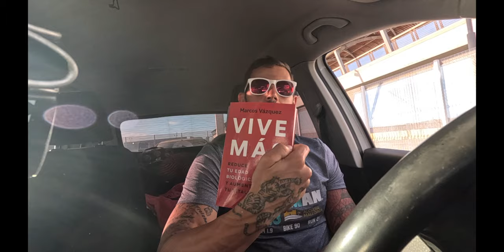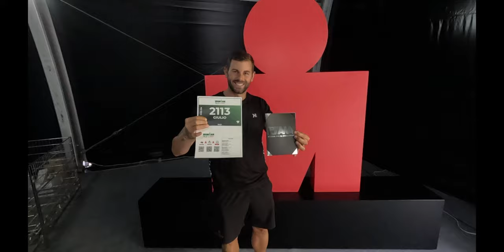VIAJE Y EXPO IRONMAN PORTUGAL 2023 - CASCAIS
MATERIAL